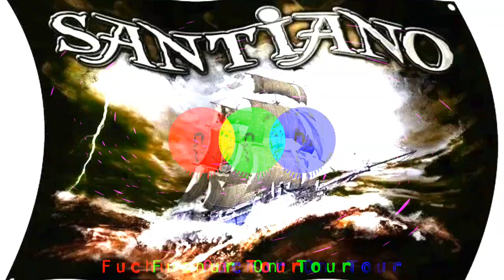Wellerman - Metal Cover | Nightcore | no copyright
NCNightcores

Das ist kein Remix von mir und ich verdiene auch nichts daran.
Alle Rechte gehen an den oder sie Urheber.
Der Upload auf meinem Kanal dient ausschließlich als (Werbung) für andere Kanäle.